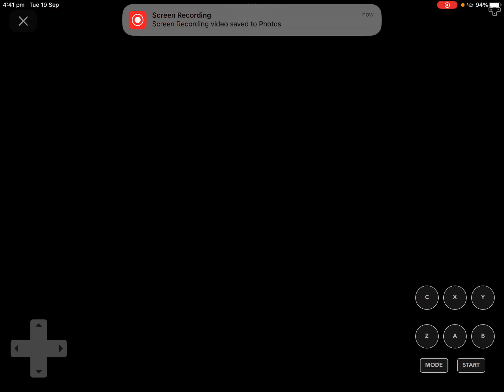Family Feud for the Sega Genesis